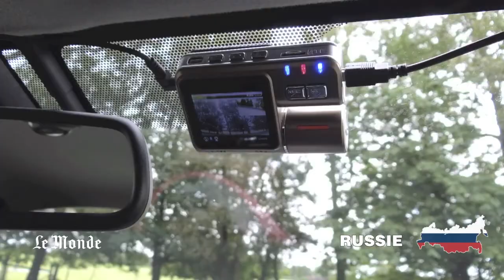Subjectif Terre - Episode 3 : Carambolage à la russe, strip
Chaque semaine, Subjectif Terre ausculte la planète à la recherche des infos que vous avez ratées.